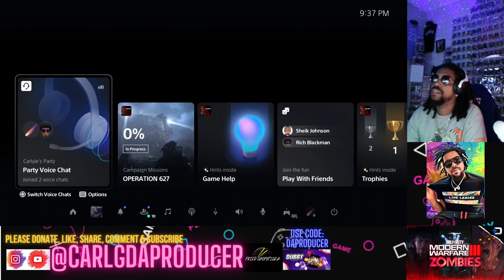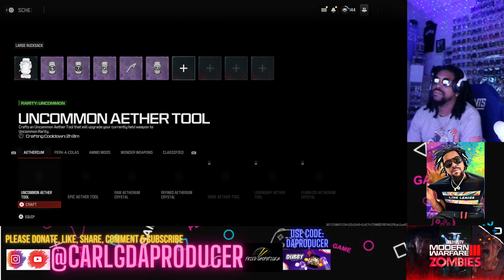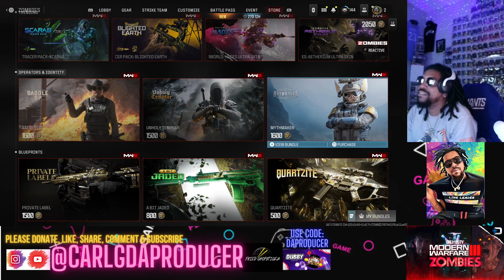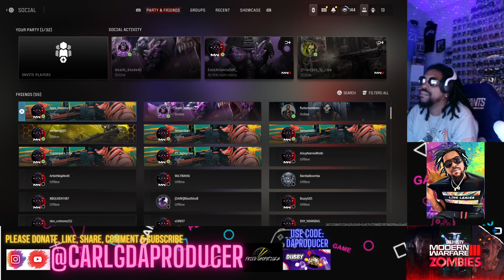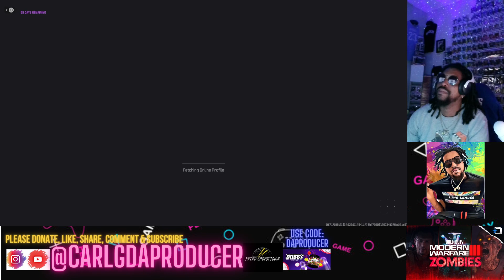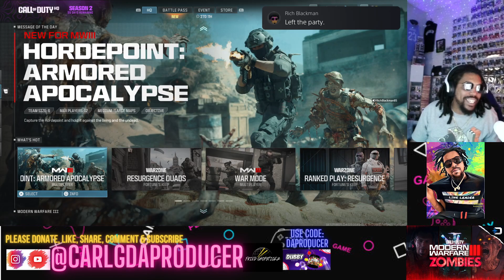COD Got A New Season!